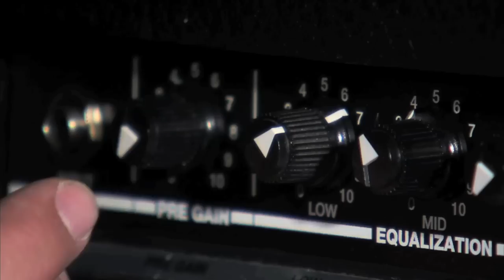The ALABAMA BLUES BROTHERS - Glory Days Festival Concert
THE ALABAMA BLUES BROTHERS are true entertainers on stage and off.
This film by Thomas King was Produced for ONE GROOVY PLANET
 by KING MEDIA PRODUCTIONS featuring THE ALABAMA BLUES BROTHERS performing live at the GLORY DAYS FESTIVAL which was held on JULY 4TH in Mayfield KY.